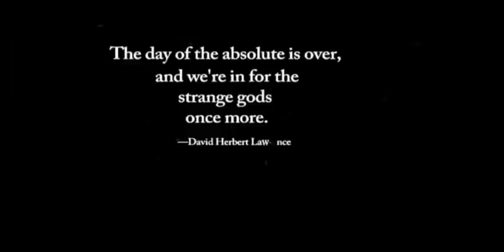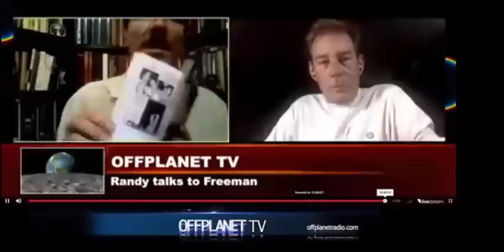OffPlanet TV-Episode 19- 09-23-15- Freeman : Deciphering The Esoteric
OffPlanet TV 09-23-15 with special guest, Freeman

We are joined by Freeman, host of FreemanTV.com, who has been on the forefront of conspiracy theory for nearly two decades, starting in Austin, TX public access TV. He created the first documentary on HAARP, and televised the first documentary on chemtrails.

On this show, he reveals his own early connections to the esoteric via a childhood drawing which he deciphers to reveal the symbols of Sirius; his family connections to Freemasonry through his father and grandfather; and we spin out into all points between the ancient Egyptian Mystery Schools to CIA/Skull & Bones intelligence agencies right up to media events like "Clock Boy". A rapid-fire two hours loaded with nuggets to explore.